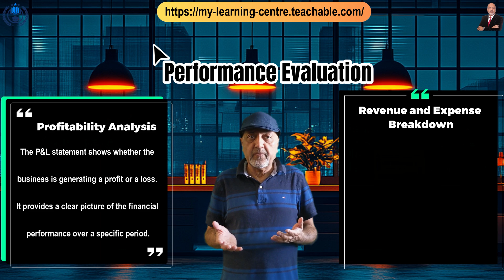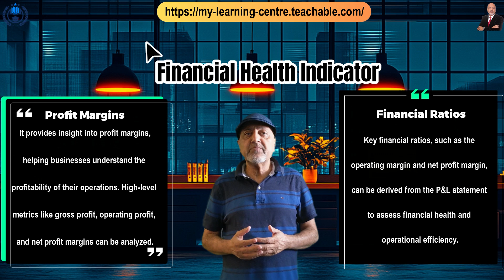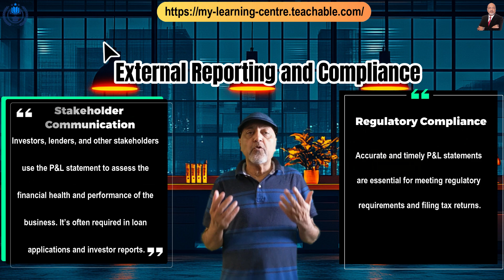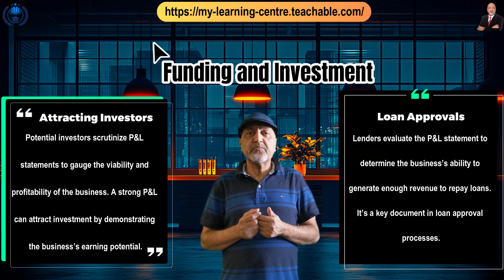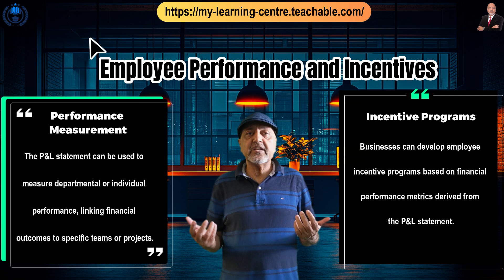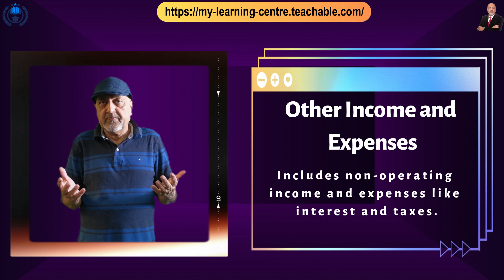Why is a Profit & Loss Statement Crucial for Your Business? 💼📊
In this video, we dive deep into the significance of the profit and loss (P&L) statement for any business, big or small. The P&L statement, also known as an income statement, is a vital financial document that outlines your business's revenues, expenses, and profits over a specific period. It helps entrepreneurs and business owners track financial performance, manage expenses, and make informed decisions about growth strategies. By understanding the significance of this statement, you can assess whether your business is profitable, identify areas for cost-cutting, and plan for the future with greater clarity. This video will break down how the P&L statement works, its key components, and how it can reveal the overall health of your business. Whether you're starting out or running an established company, mastering the P&L statement is essential for making smarter financial decisions and staying ahead of your competitors. Learn how this document can serve as a roadmap to profitability and business success!

Empower yourself with the knowledge and clarity to embark on your entrepreneurial journey with confidence through our transformative 'Step by Step Guide to Starting Your Own Business' course